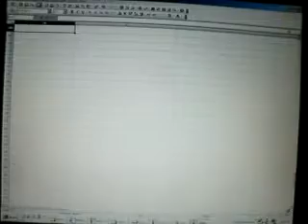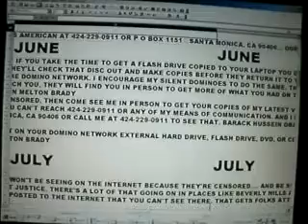2-2012F6EXCEL2-12-2012MELTONS2009VIDEOSBETHEFIRSTGIRLSTOMAKEVIDEOSWITHMESINCEIMOVEDTOLAIN2007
FIND MY VIDEOS AND IMAGERY HERE IN LOS ANGELES